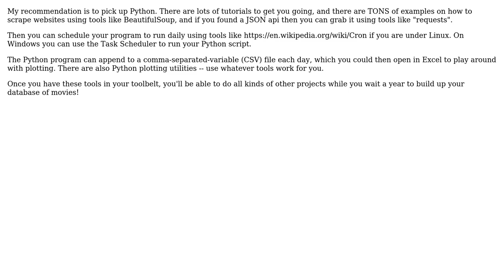Software Engineering: Lightweight data mining + organization & visualization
With thanks & praise to God, and with thanks to the many people who have made this project possible! You are responsible for your own actions.